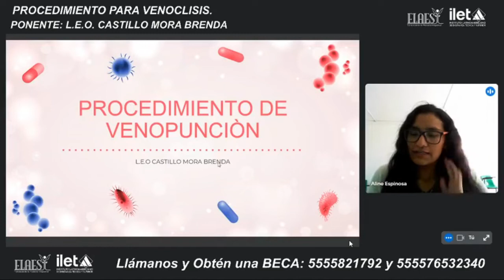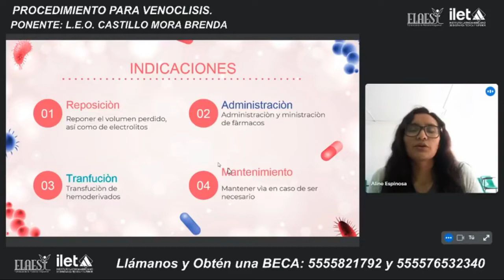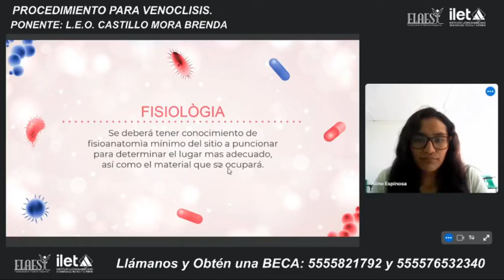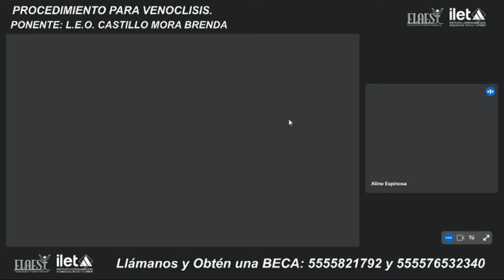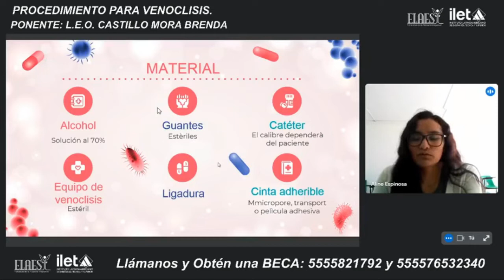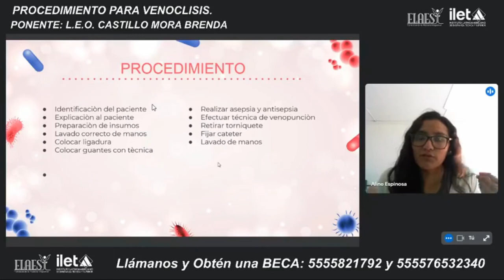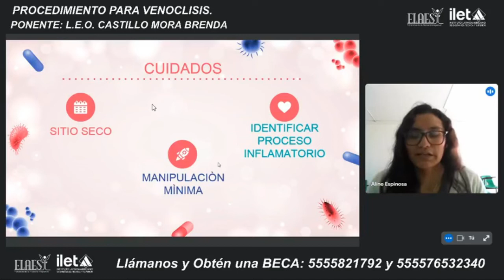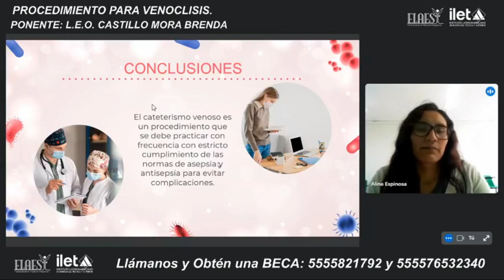Seminario: Procedimiento para Venoclisis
Impartido de L.E.N.F.O. Brenda Castillo